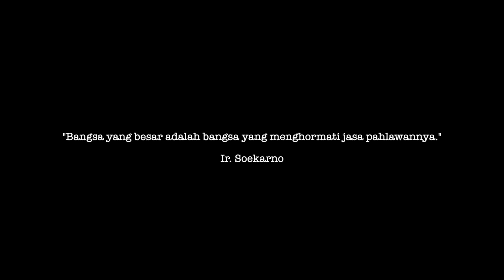SHIELA SUMAYYAH X BONA X FIRE - IBU PERTIWI & INDONESIA PUSAKA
"Percayalah akan potensi yang kalian miliki dan tanamkanlah rasa saling peduli untuk negeri yang kita cintai. Selamat Hari Pahlawan 10 November 2019"

Brave Creative House Music Cover

Record at Brave Creative House
Music Arranger: Agung Dwi Prakasa Simanjuntak
Video Processing: June Ibrahim
ORIGINAL SONG by: Ibu Pertiwi & Indonesia Pusaka oleh Ismail Marzuki

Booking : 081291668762